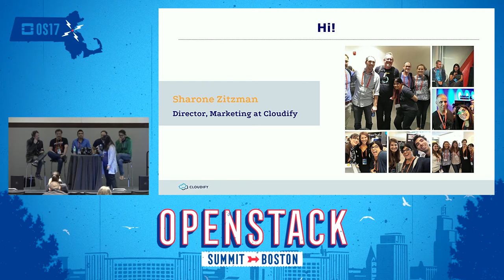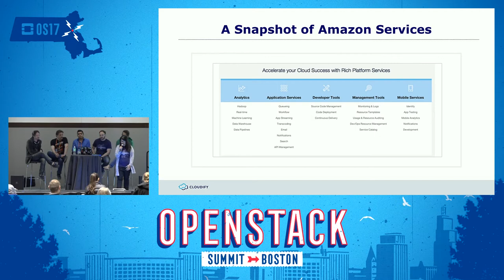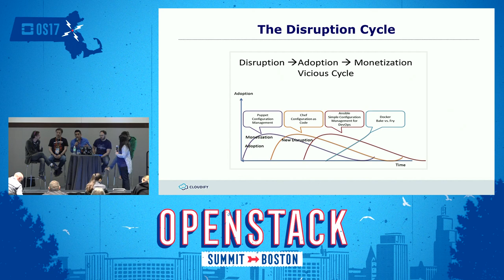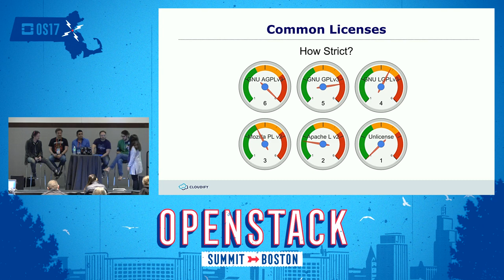The Amazon Effect on Open Source Cloud Business Models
In order for open source to continue to thrive, there needs to be some ability for the creators to profit from their projects - which is where the freemium model stands right now. However, it seems we are quickly seeing the "Amazon Effect" take hold. In essence, a huge enterprise finds an open source project it likes, commits a little code, and then packages and sells it as a their service. How will open source survive in the long run if only the big players benefit from the open source communit